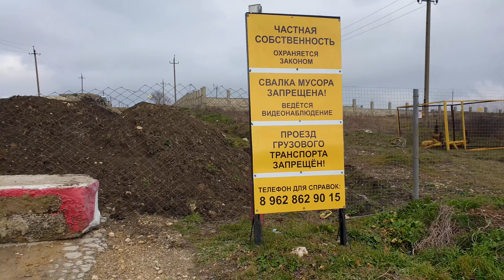ПЕРЕКРЫЛИ ДОРОГУ В АНАПЕ!!! ХУТОР КРАСНЫЙ - ВЕРХНЕЕ ДЖЕМЕТЕ - ВОСКРЕСЕНСК 4к